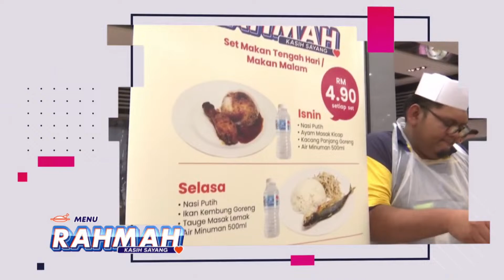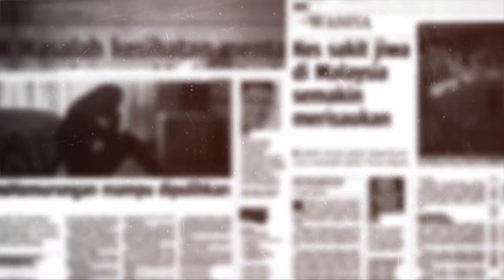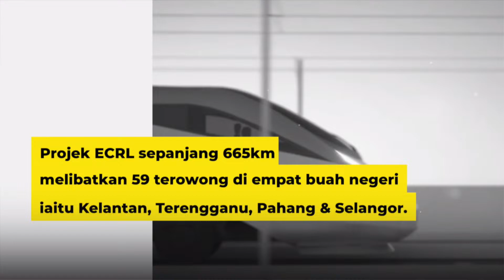9 MAC 2023 - NARATIF KHAS - MEMULIH INDUSTRI PELANCONGAN